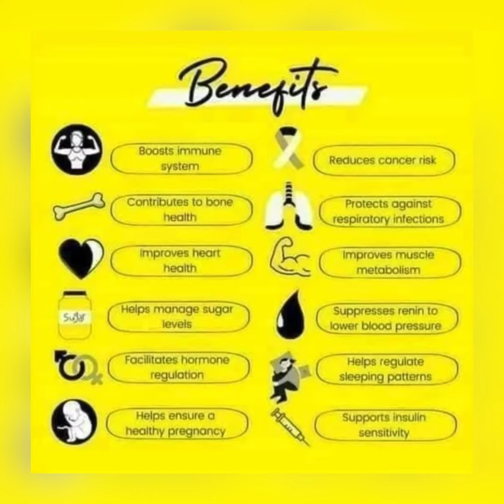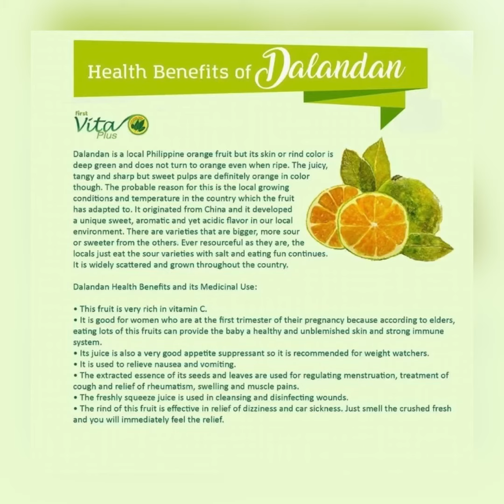Mga Healthy Pinoy Foods